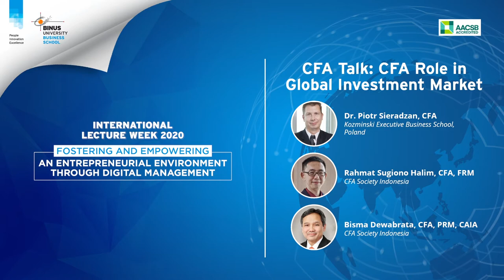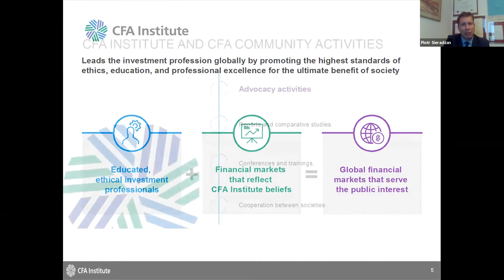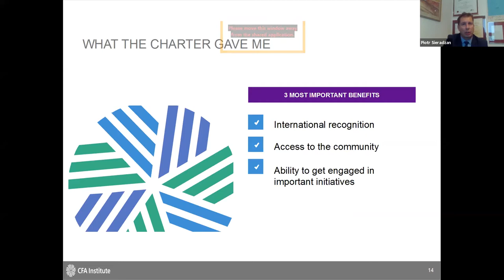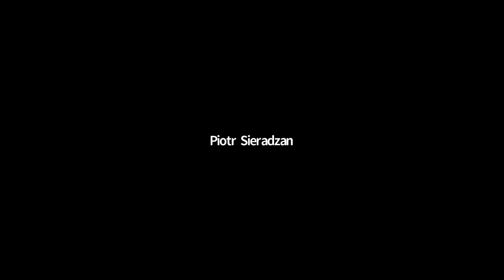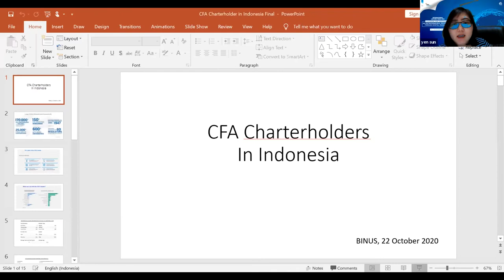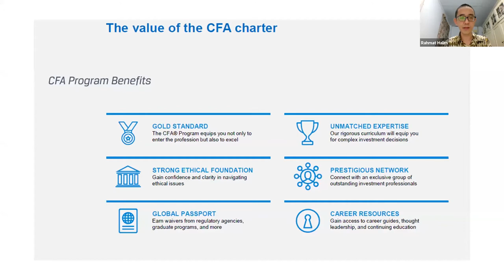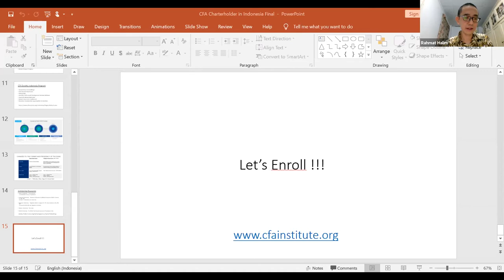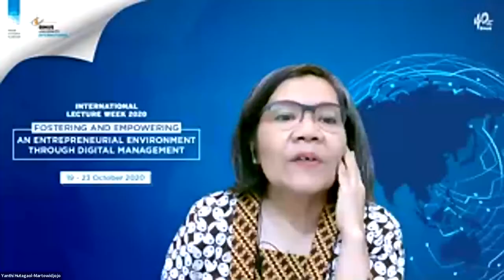CFA Talk: CFA Role in Global Investment Market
BINUS BUSINESS SCHOOL International Lecture Week 2020
19 - 23 October 2020

BINUS BUSINESS SCHOOL proudly presents the 2nd International Lecture Week that will be held from 19 - 23 October 2020. This year we are conducting all sessions online.

With theme Fostering and Empowering An Entrepreneurial Environment Through Digital Management we hope this event will generate collaboration in digital environment as well as creating an international exposure for both students and faculty members by strengthening its network with global universities.

There are a total of 18 sessions conduct by 11 distinguished speakers, that will be divided into research forum and guest lecture sessions (only for Binusian), as well as sessions that are open for public.

About Dr. Piotr Sieradzan, CFA

- CEO and shareholder, an investment boutique and asset manager Everest Investment Management
- Ph.D. in economics Warsaw School of Economics, Poland.
- Masters Studies at the Warsaw School of Economics (SGH)
- Faculty of Banking and Finance, Poland.
- Faculty of Law and Administration at the Warsaw University (specialization: financial law), Poland

About Bisma Dewabrata, CFA, PRM, CAIA

Mr. Dewabrata is a passionate equity investment management professional with more than 20 years of experience in portfolio management, research, trading, valuation, financial model and analysis, risk management, product development, and business strategy in the US and Indonesia.

About Rahmat Sugiono Halim, CFA, FRM
Mr. Halim is an experienced Investment Coordinator with a demonstrated history of working in the Investment Management industry. Skilled in Operations Management, Mutual Funds, Fundamental Analysis, Investment Management, and Financial Analysis. Strong finance professional with a Bachelor of science focused in Management from Purdue University.

He passed OJK (Indonesia Financial Authority) Fit & Proper Test for a brief stint in 2016 as Asset Management’s Commissioner. He also passed OJK Fit & Proper Test for Securities Brokerage’s Commissioner position in 2017.